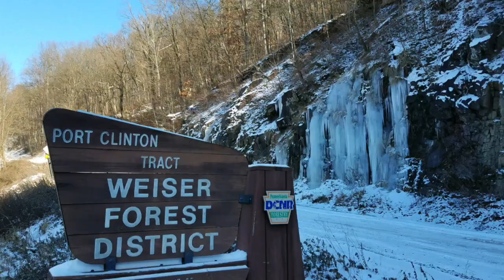2017 Subaru Crosstrek going up the snow covered mountain road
Looking for the Fire Tower, and having fun going up the snow covered mountain road.